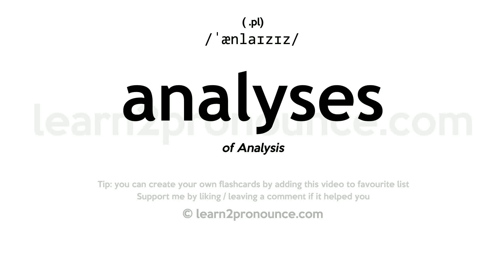Pronunciation of Analyses | Definition of Analyses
Analyses pronunciation | How to pronounce Analyses in English?
/ˈænlaɪzɪz/
Meaning of Analyses | What is Analyses?
of Analysis
What is Analyses | Analyses meaning and definition?